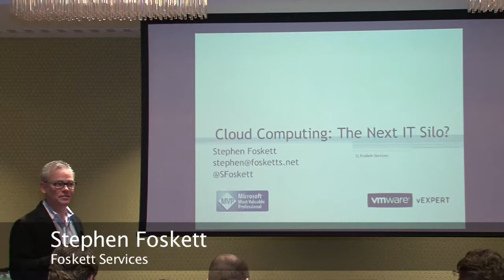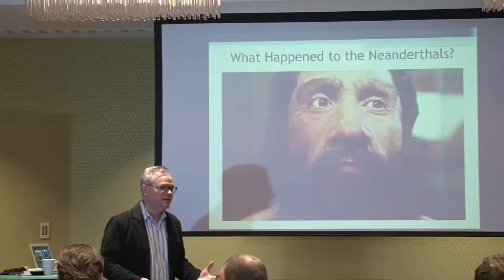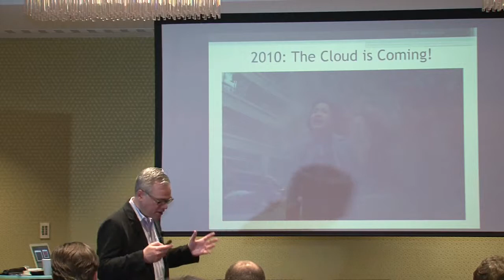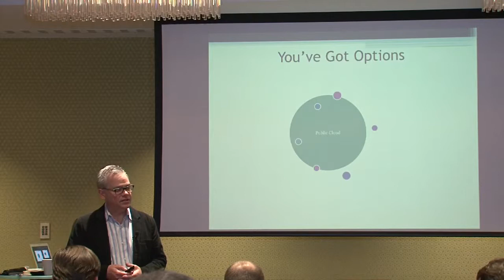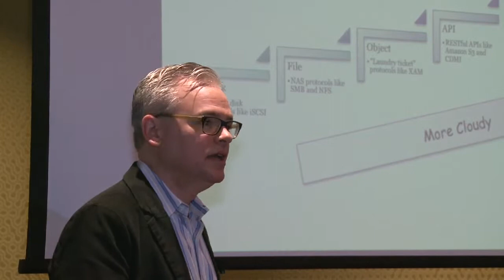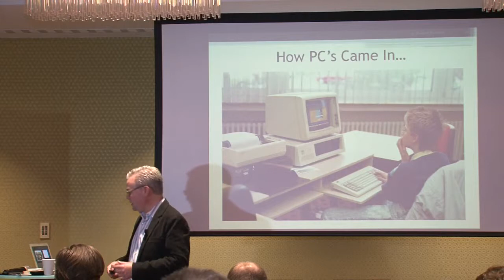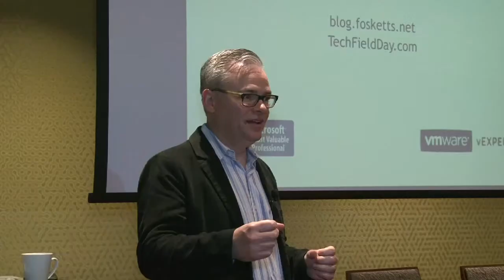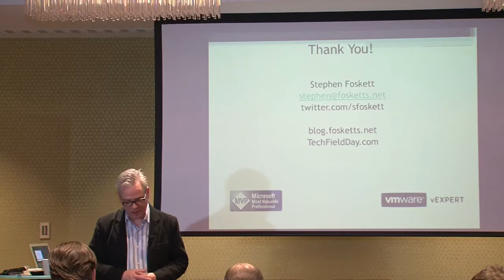Stephen Foskett - Is cloud computing the next IT silo of your IT?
Stephen Foskett (@sfoskett) talks about what is really happening with cloud computing. Is public winning against private? Can Private cloud keep up the pace? What is the role of hybrid? Does hybrid make sense? What comes next? What can we really migrate from traditional IT to the cloud?